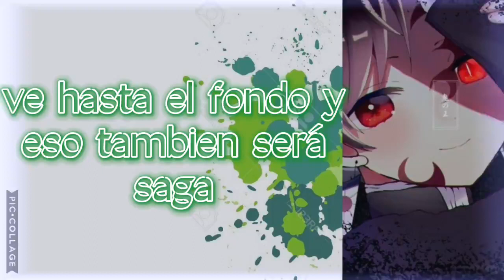Taiga yo tomo ni naitekure- Franchouchou (color coded)